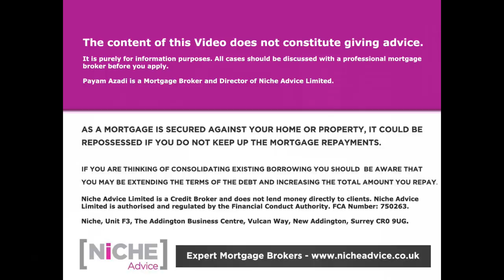10% deposit Mortgage for Foreign Nationals with a Visa December 2020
If your a Foreign Nationals with a Visa looking to get a Mortgage then you have come to the right channel. The buoyant mortgage market is about to get even hotter as main lender Halifax is back accepting business to 90% loan-to-value for first time buyers.  The good news is this gives access to brokers like Niche Advice access to 10% deposit Mortgage for Foreign Nationals with a Visa.

Halifax has many criteria possibilities including accepting new jobs; contract workers; and applicants on Visas to name a just a few angles. It's going to be a busy Christmas!

Although this lender can accept  10% deposit Mortgage for Foreign Nationals on a Visa standard lending and visa underwriting rules will still apply for more information pleased to visit the Niche Advice website

If you're looking to get a High Loan to Value Bridging Loan Deal and need to talk about the Buy to Let Remortgage options, do get in touch with Payam Azadi at Niche Advice
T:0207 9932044